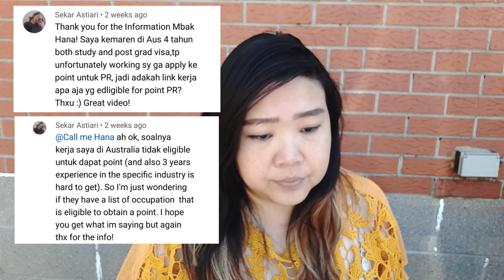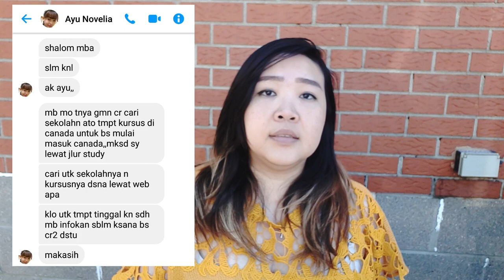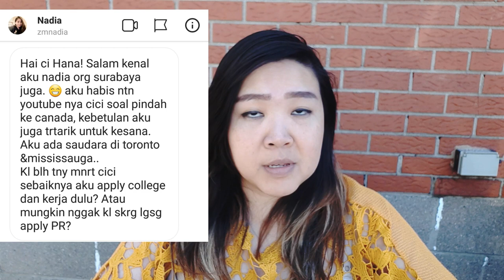Part 2 - Q&A PINDAH KANADA (MOVE TO CANADA) - ENG SUBTITLE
TIMESTAMP:
0:37 Lie Suan Suan's question
1:54 Aling Zhang's question
2:40 Sekar Astriari's question
5:21 Sam Poo's question
6:39 Marlin Lindasari's question
7:38 Elsha Hudaya's question
9:26 Michael Hanafi's question
10:14 Ivor Xian Z's question
11:02 Willi's question
12:08 Ayu Novelia Caep's question
14:14 Nadia's question
15:45 Wandesally's question

IND: Banyak banget yang nanyain di komen maupun DM langsung tentang video MOVE TO CANADA yang pertama. Jadi aku pilih beberapa pertanyaan yang paling penting, dan aku jawab di video ini ya..

Silahkan SHARE video ini, siapa tau bermanfaat buat teman-teman dan keluarga kalian yah...

ENG:
I got so many questions on the comment section and Direct Messages about the first video of "HOW TO MOVE TO CANADA". So I pickes some of the most important questions and answer them on this video.

You can also STALK on me here:
(PLEASE DO NOT SEND RANDOM MESSAGES. ANY QUESTIONS, PLEASE WRITE ON COMMENTS. THANK YOU)